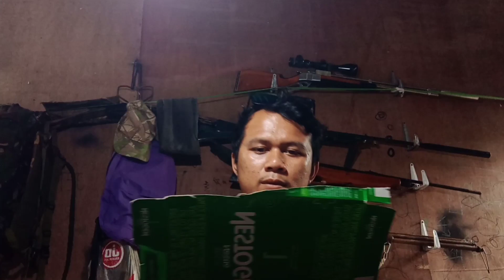update sa converted footpump ng customer natin